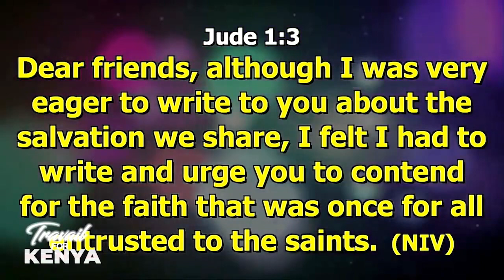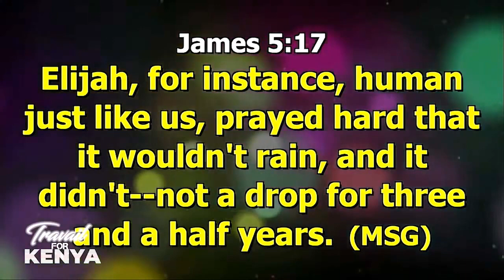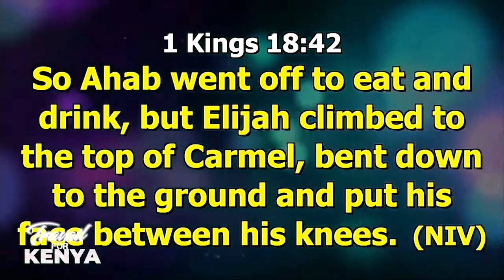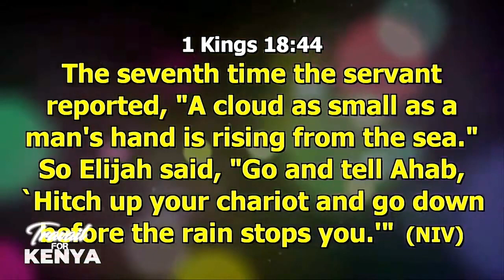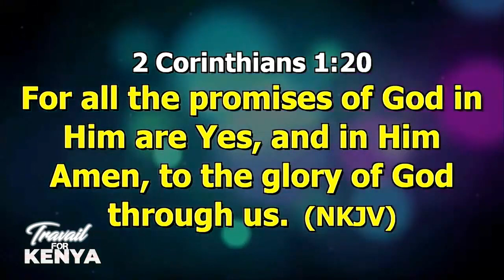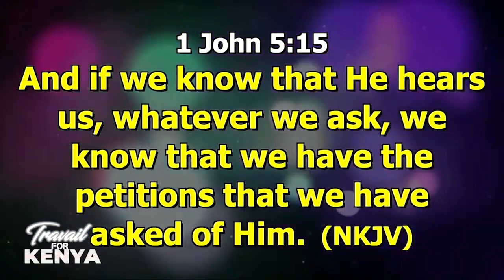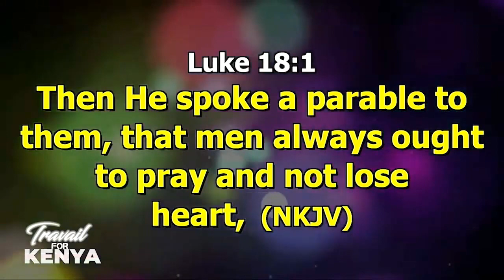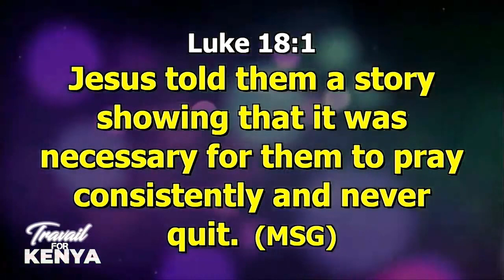EV. LAWRENCE OYOR // TRAVAIL FOR KENYA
To Support and Partner with us to continue Preaching the Gospel see details below.

For All your offering and send offerings
Mpesa Till number- 9837619

Thank You & God Richly Bless You!